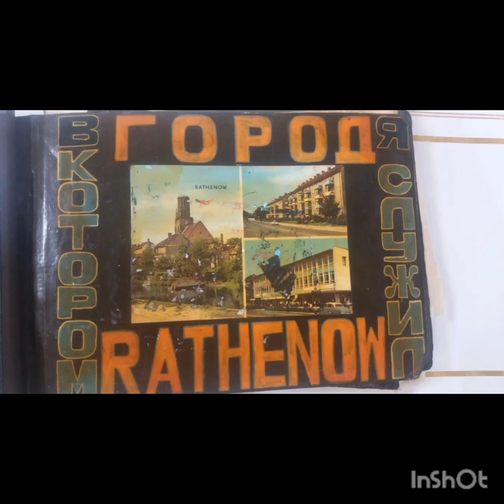ГСВГ. Щит и меч Восточной Европы.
ГСВГ была надёжным щитом Родины, её главным предназначением было обеспечение безопасности западных рубежей Советского Союза от любого посягательства извне. Это крупнейшее в мире оперативно-стратегическое объединение вооружённых сил за рубежом было оснащёно самой совершенной и современной боевой техникой и оружием, в том числе ядерным.

В состав Группы входили несколько общевойсковых и танковых армий, воздушная армия, специальные войска и вспомогательные подразделения. Боевой потенциал ГСВГ был сопоставим со всеми армиями Европы, входившими в состав НАТО. Численность группы колебалась в разные периоды: после войны она была свыше 2 млн человек, затем около 1,5 млн, в 1980-е упала примерно до 500 тысяч военнослужащих.